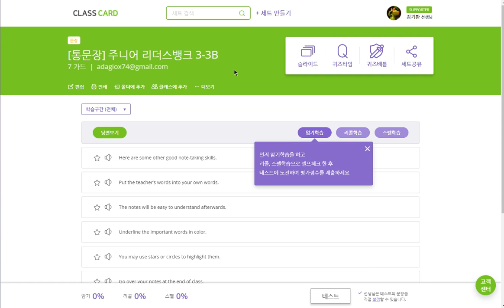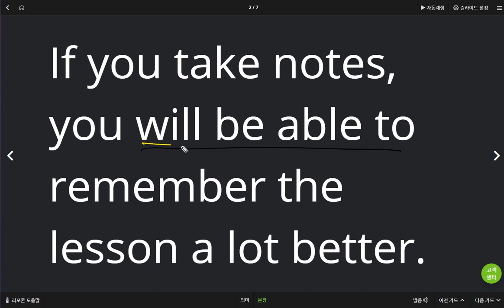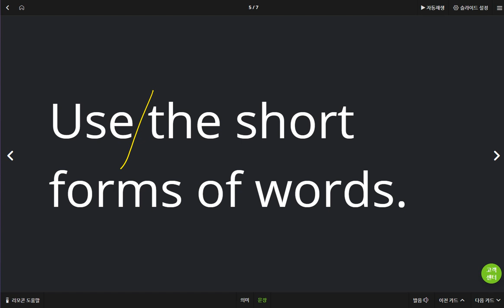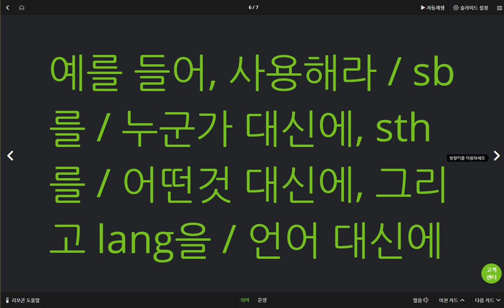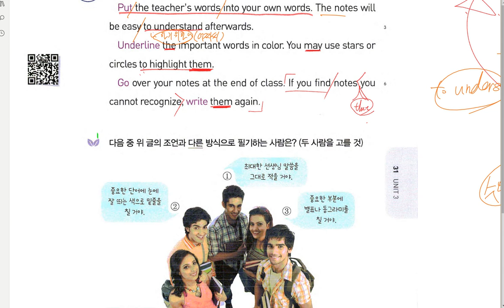초6 2019 06 03